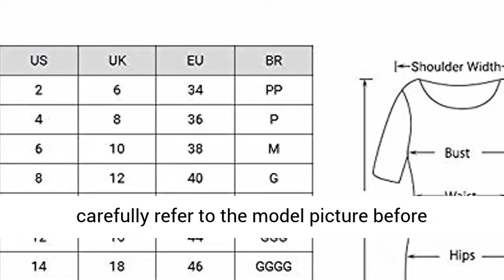ZAFUL Women's Mini Dress Spaghetti Straps Sleeveless Boho Beach Dress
This is an affilate link..

Imported
Button closure
Size information:Different styles of dress size will vary, please refer to the detailed size chart before purchase.1 size up is recommended for plump shape
Material: Cotton,Polyester ,very soft and comfortable to your skin
Features: Spaghetti straps, Sleeveless,Ruffles ,Floral Frilled Boho A-Line Dress.The dress is very Short ,please carefully refer to the model picture before purchasing.
Occasion: Suitable for daily wear ,casual, date,work, party,cocktail,vacation, beach, holiday or other occasions.
Stylish and fashion design make you more attractive！A variety of styles for your selection

This presentation contains images that were used under a creative commons lisance
Best Rewiews